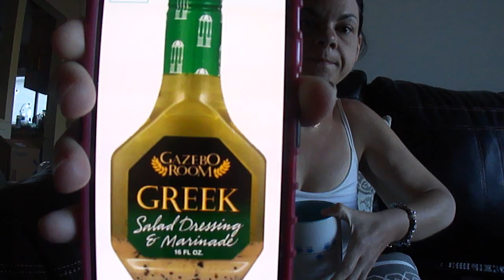My Life - 6/13/16 - Weigh In